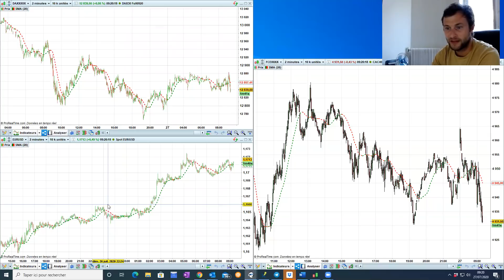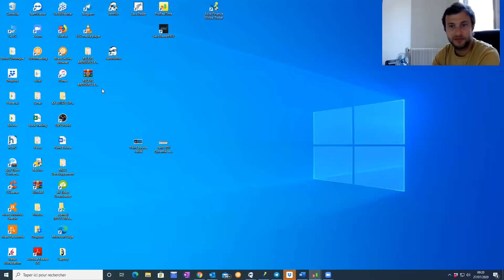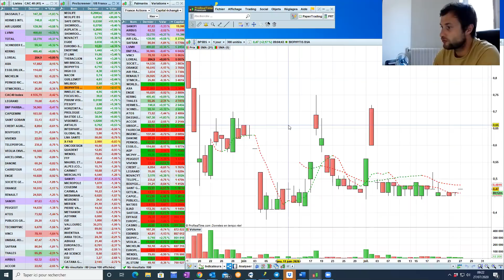Point Bourse du 27 juillet 2020